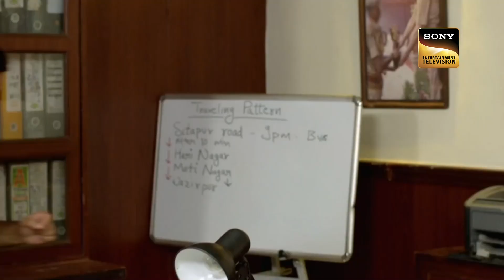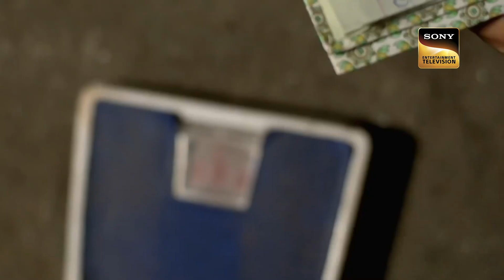Beautiful Women | Crime Patrol Satark | A Case That Shook The Nation | Full Episode | 6 Feb 2023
Yadhuvendra and Chhavi plan to go to watch a movie and a tragedy happens to them. Chhavi has to face a lot because of this incident, and the police get to know about this. Everyone is shattered and looks for the criminals. This case has crossed all limits of evilness. How the police will solve this case?

Show Name: Crime Patrol
Host: Anup Soni
Episode: 225